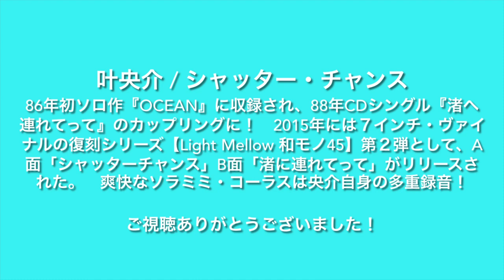2VOICE／Black Bird【本人登場！叶央介「シャッター・チャンス : Ohsuke」】ミュージックセレナーデセレクション 原順子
2VOICE ｜ 原順子 ・ 叶央介
シャッター・チャンス / Ohsuke 叶央介
ミュージック・セレナーデ・セレクション / Black Bird

86年初ソロ作『OCEAN』に収録され、88年CDシングル『渚へ連れてって』のカップリングに！　2015年には７インチ・ヴァイナルの復刻シリーズ【Light Mellow 和モノ45】第２弾として、A面「シャッターチャンス」B面「渚に連れてって」がリリースされた。
爽快なソラミミ・コーラスは央介自身の多重録音！

› 渚に連れてって / 作詞：伊藤アキラ　歌・作曲：叶央介
※明治乳業「明治ブリック」CMソング

2VOICE ～世界で一番美しいハーモニーと「愛」がここにある
『ミュージック・セレナーデ・セレクション』 ‹全１２カ月›
FM yokohamaで２年半にわたって放送された2VOICE（原順子＆叶央介）の『ミュージック・セレナーデ』。毎週スタジオで２人が披露した洋楽曲のアコースティック・カバー計１２２曲の名演を２０２１年４月から２０２２年３月まで全１２カ月間、毎月配信・ストリーミング！でお楽しみいただけます。

【ミュージック・セレナーデ・セレクションVol.1 〜映画#1〜】
Music Serenade Selections / Songs from the Movies #1
番組『ミュージック・セレナーデ』は毎週二人が決めた「テーマ」があり、それに沿って選曲がされていました。２年半の中でも一番回数多く選ばれたテーマは間違いなく「映画」でした。その１回目…いろいろなタイプの映画にまつわる１２曲をJazzyな演奏でお届けします！
▼４月２６日より配信・ストリーミング・サービス開始！

【ミュージック・セレナーデ・セレクション Vol.2 ～旅＃１～】
Music Serenade Selections Vol.2 / International Traveller #1
番組『ミュージック・セレナーデ』は毎週二人が決めた「テーマ」があり、それに沿って選曲がされていました。二人の実体験も交えて好評だったのが「旅」でした。世界を旅することができない今だからこそ、その憧憬が胸に迫ります。その１回目…アメリカを横断してパリまで全８曲、Jazzyな演奏でお届けします！
▼５月２６日より配信・ストリーミング・サービス開始！

【ミュージック・セレナーデ・セレクション Vol.3 ～音楽＃１～】
Music Serenade Selections Vol.3 / Enjoy Music ! #1
番組『ミュージック・セレナーデ』では毎週二人が決めた「テーマ」があり、スタジオ・ライヴのコーナーもそれに沿って選曲がされていました。本職の「音楽」ネタももちろん豊富、プロデューサー切り口や全米チャート、意外とお得意な「ディスコ」などなど。今回はその１回目…マイケル・ジャクソンからザ・ビートルズまで、しかも全９曲中６曲が全米１位というラインナップをJazzyな演奏でお届けします！
▼６月２６日より配信・ストリーミング・サービス開始！

2VOICE
２０１６年９月、2VOICE名義でのデビュー・アルバム 『１２０歳のLoveSong』 をリリース。
今まで書きためてきたオリジナル曲を中心に、サーカス時代の「Mr.サマータイム」「アメリカン・フィーリング」を新たなJazzy アレンジで披露、長年のファンだけでなく幅広いファン層から支持を受ける。収録曲の中でも２人が特に思い入れを持つ「YOU～１２０歳のラブソング～」は伊藤秀裕監督からの熱いオファーを受け２０１８年３月公開の映画『おみおくり』の主題歌となり、映画のロング・ヒットにも貢献。２０１８年１０月には２作目となるアルバム『Winter Love Songs ～ Harmony on Christmas Day ～ 』 もリリース。若手アーティストとのコラボレーション・イベントも積極的にこなし、次の目標「１４０歳」に向けて作品作り、ライヴ活動のみならず「声の学校」など後進の育成にも積極的にかかわる日々が続いている…

■原 順子 （はら じゅんこ）
１９５６年東京都生まれ。７歳からクラシック・ピアノと声楽を始める。
10代でアメリカン・ロックの洗礼を受けその後ビリー・ホリデイとの出会いから黒人音楽に傾倒、独自の音楽観を創り上げていく。１９８４年「サーカス」に加入。
２００２年初のソロ・ライヴ「Unforgettable」を開催。２００５年叶央介とともにJ &amp; O 名義での　ファースト・シングル「Longing for 〜」　２００７年ファースト・アルバム「My Dear」をリリース。
２０１３年３５周年を機にサーカスから独立し、ライヴ活動を本格的に展開すると共に「声の学校」と題したワークショップの開催、ゲスト・シンガーとして様々なアーティストとの共演、女性６人のスーパーハーモニーユニット「The Coconut Cups」 への参加、など活動の場を広げている。

■叶 央介 （かのう おうすけ）
１９５６年福岡県生まれ。中学時代「吉田拓郎」の音楽に出会いギターを弾き始める。１９７８年「サーカス」のメンバーとしてキャリアをスタート、日本を代表するヴォーカル・グループとしてその活躍は周知の通りだが２０１３年の３５周年を機にグループを離れ新たな道を歩き出した。原順子とのデュオ「2VOICE」での活動、日本最強の女性コーラス「The Coconut Cups」のプロデュース、そしてソロではオリジナル日本語フラソングからトラディショナルソングまで歌いこなす本格派ハワイアン・ヴォーカリスト「Kainui 叶 央介」として、日本のハワイアン・ミュージックシーンでは欠かせないシンガーとなっている。

2VOICE
OFFICIAL WEB